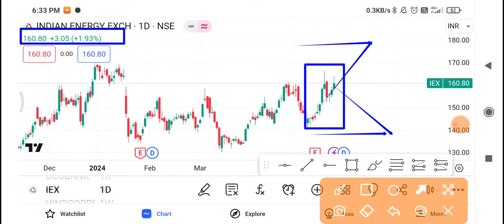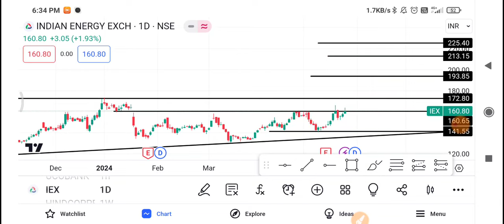IEX Share Latest News | IEX Share news today | IEX Share price today | IEX Share Target